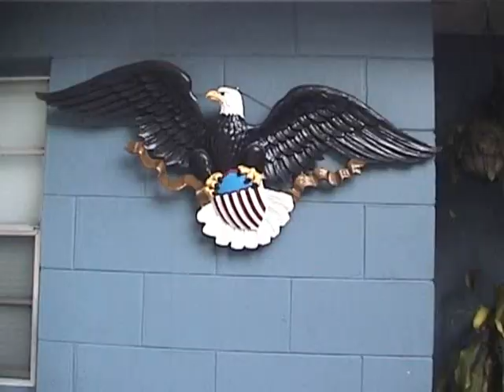STS-135 Final Space Shuttle Launch July 8, 2011 Titusville View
Sarah & Dad on the A Max Brewer Memorial Parkway Bridge in Titusville Fla. To view the last launch. Video is uncut and includes early morning gathering on the bridge. Hello to Ray (Dad & Son) from N.J. I'll bet you thought I forgot. The rest is history.